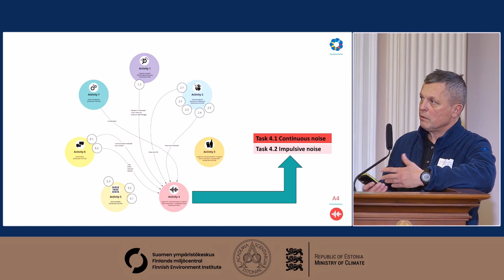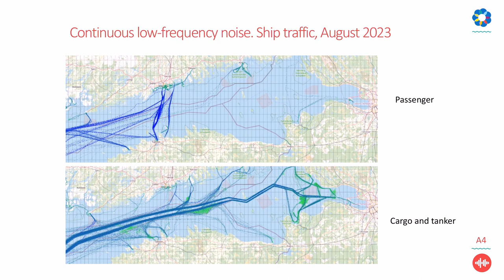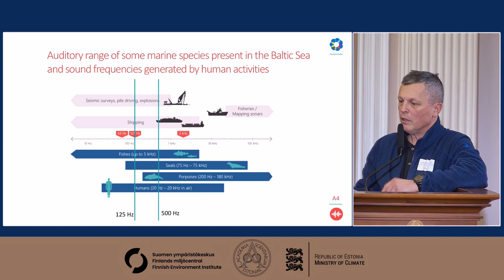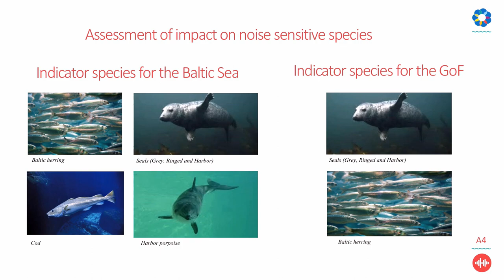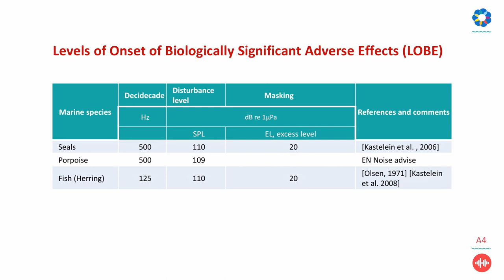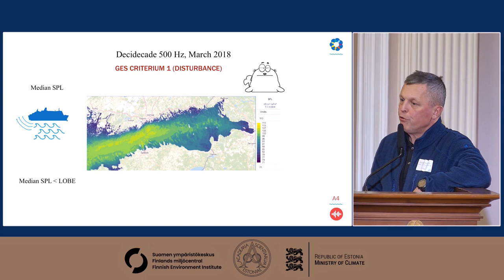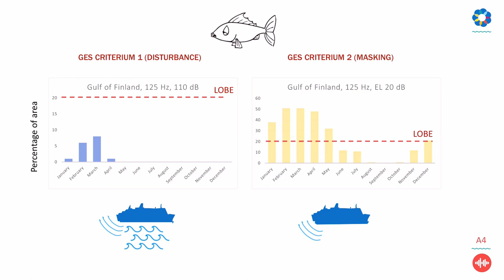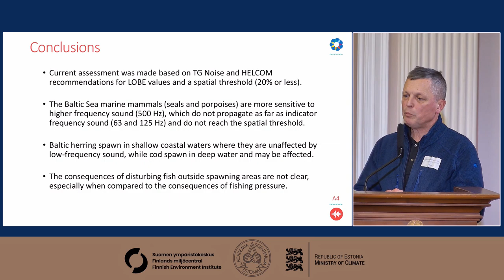Day 1.14 Gulf of Finland Science Days. Presentation. Aleksander Klauson. Nov 16, 2023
Gulf of Finland Science Days. November 16–17, 2023.
The future of Gulf of Finland co-operation: A nucleus to transboundary nurture of the marine environment in transition.

Underwater Soundscape of the Gulf of Finland. Aleksander Klauson, Tallinn University of Technology

PROGRAMME, DAY 1
10.00–10.10 Opening words
Professor Tarmo Soomere, President of the Estonian Academy of Sciences
10.10–11.40 Session 1
Chair: Professor Tarmo Soomere
10.10–10.40 KEYNOTE: Modelling of sea state. Hedi Kanarik, Laura Tuomi, Veera Haapaniemi (Finnish Meteorological Institute); Jan-Victor Björkqvist (Norwegian Meteorological Institute, Finnish Meteorological Institute); Lauri Niskanen, Markus Kankainen (Natural Resources Institute Finland)
10.40–11.00 Enhancement of Estonian-Finland regional and cross-sectoral cooperation in marine monitoring for the Gulf of Finland on the example of determining the trend of hazardous substances from sediments.
Mailis Laht, Krista Mõts (Estonian Environmental Research Centre)
Martin Liira, Sten Suuroja (The Geological Survey of Estonia)
11.00–11.20 Sustainable Flow of Goods and Decreased Emission of Transportation. Presentation slides.
Ulla Tapaninen, Secil Gülmez, Mari-Liis Tombak, Jonne Kotta (Tallinn University of Technology, Estonian Maritime Academy)
11.20–11.40 Trans-national use of existing research infrastructure in monitoring and scientific research in Gulf of Finland: Using R/V Aranda to combine environmental monitoring and marine science between Finland and Estonia. Presentation slides.
Juha Flinkman (Finnish Environment Institute)
11.40–12.00 Coffee
12.00–13.00 Session 2
Chair: Professor Pentti Kujala
12.00–12.15 Sustainable Coastal Management Strategies for the South Baltic Sea: A Bayesian Network-Based Analysis of Key Factors and Solutions.
Loreta Kelpsaite-Rimkiene, Egle Baltranaite, Ilona Sakurova, Vitalijus Kondrat (Klaipeda University, Marine Research Institute)
12.15–12.30 Breaking down silos: Transboundary and intersectoral cooperation must be strengthened.
Anna-Stiina Heiskanen (Finnish Environment Institute)
Harry Liiv (Ministry of Climate, Estonia)
12.30–12.45 Quantification of longshore sediment transport and compartments in urban areas: A case study of shores of Tallinn, the Baltic Sea.
Maris Eelsalu, Tarmo Soomere, Kevin Parnell, Katri Pindsoo (Tallinn University of Technology)
12.45–13.00 Modelled rates of potential bulk and net sediment transport along the Gulf of Riga coastlines.
Mikolaj Z. Jankowski, Maris Eelsalu (Tallinn University of Technology)
Kevin Parnell (Tallinn University of Technology, James Cook University)
Tarmo Soomere (Tallinn University of Technology, Estonian Academy of Sciences)
Maija Viska (Latvian Institute of Aquatic Ecology)
13.00–14.00 Lunch
14.00–15.15 Session 3
Chair: Professor Hans Bihs
14.00–14.30 KEYNOTE: Simulation tool for winter navigation decision-support in the Baltic Sea.
Pentti Kujala (Aalto University, School of Engineering, Department of Mechanical Engineering, Tallinn University of Technology)
Ketki Kulkarni, Mashrura Musharraf, Lu Liangliang, Aleksandr Kondratenko (Aalto University, School of Engineering, Department of Mechanical Engineering)
14.30–14.45 Artificial intelligence based digital twin models to monitor ship safety and efficiency.
Mingyang Zhang, Spyros Hirdaris (Aalto University)
14.45–15.00 Towards sustainable biofouling management for recreational boating in the Baltic Sea Region.
Robert Aps, Jonne Kotta, Liisi Lees (University of Tartu, Estonian Marine Institute)
15.00–15.15 Underwater Soundscape of the Gulf of Finland.
Aleksander Klauson, Mirko Mustonen (Tallinn University of Technology)
15.15–15.45 Break
15.45–17.15 Panel discussion: continuation of environmental co-operation in the Gulf of Finland and eastern Baltic Sea
Moderator: Professor Tarmo Soomere
Participants: Pentti Kujala, Kai Myrberg, Hans Bihs, Aivo Lepland, Loreta Kelpsaitė-Rimkienė, Liis Kikas